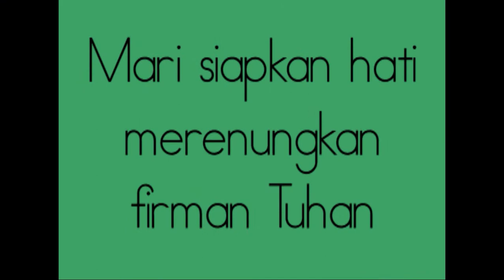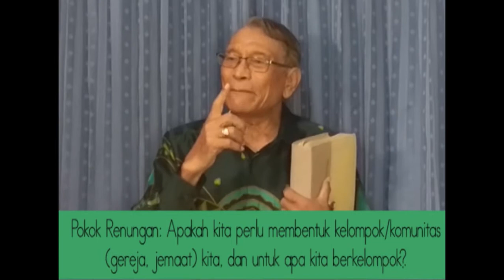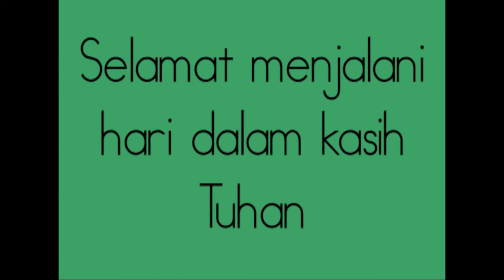Renungan Harian GKI Kwitang, Senin 15 Nopember 2021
Bersama: Pdt. Em. Arti Sembiring
Bacaan Alkitab: Markus 9: 38 - 40

Tema: Cari Kawan, Bukan Lawan

Music Instrument: Kasih Pasti Lemah Lembut
Music Instrumental by: Haku Instrumental Piano